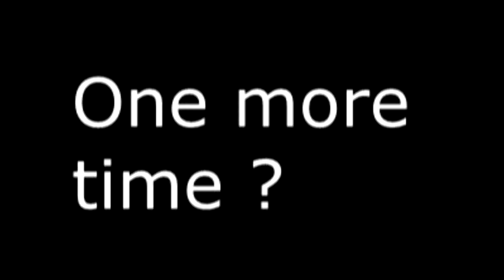Illuminati food taster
Mmmm valve